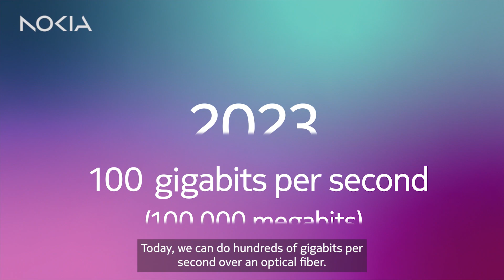Fiber broadband’s low energy consumption credentials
Rarely is the fastest also the greenest, but with fiber it is indeed the case. Here’s how durability and design contribute to the energy-efficiency of fiber broadband.